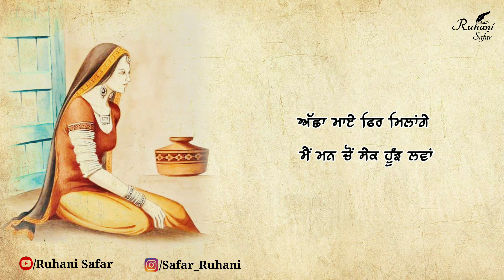Punjabi Poetry, Ruhani Safar (Part #255), Punjabi Sad Story, Heart Touching Story, Bulleh Shah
Music Credit -

Keywords -

punjabi story
punjabi sad story
sad story
punjabi poetry
sad poetry
Breakup Shayari
Shayari
punjbai shayari
new shayari
sad shayari status
Bulleh Shah
Sufi Kalam